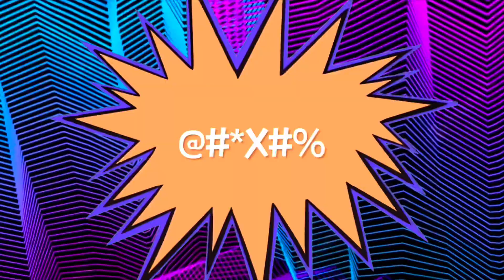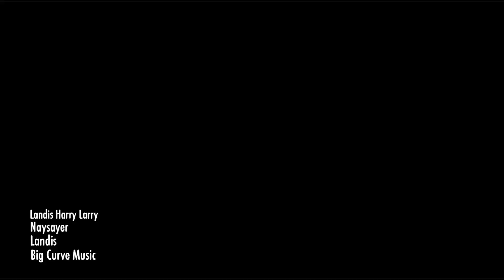Landis Harry Larry - Naysayer - Landis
Naysayer is a video for the first song off of the new solo album from Landis Of Landis Harry Larry.

This song features Megazillion on fuzz bass and Nic Berg on backing vocals.